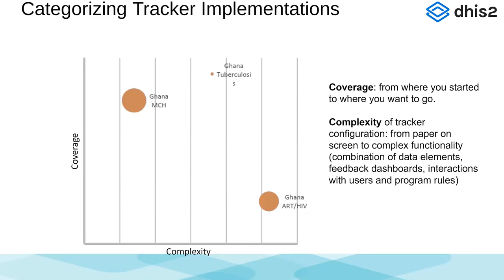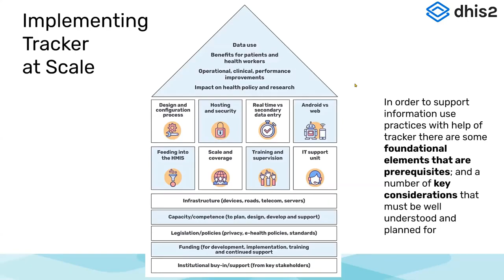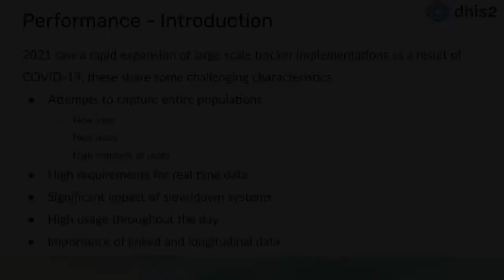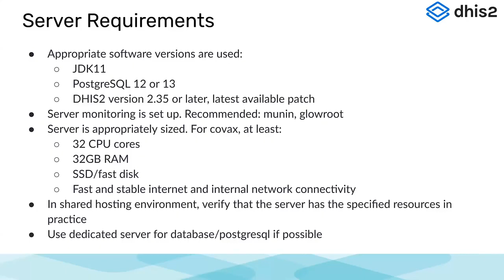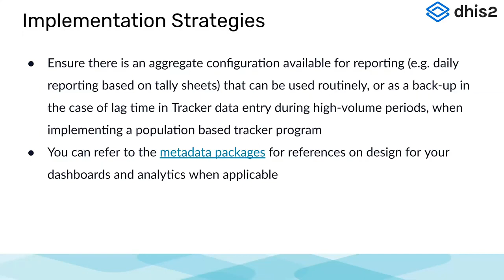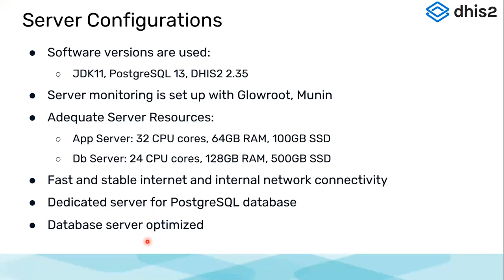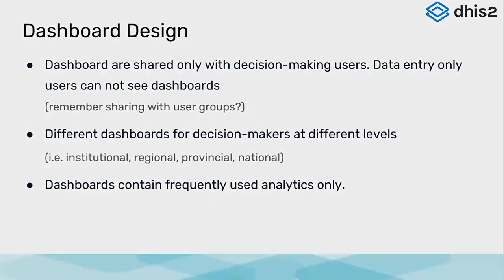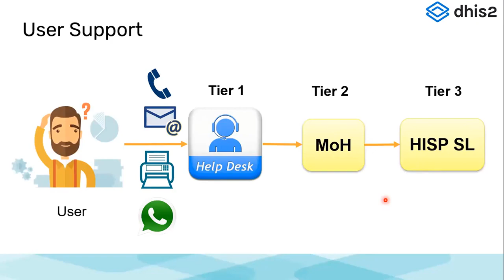Tracker Configuration Academy 2022 Day 9 Part 2 (new)